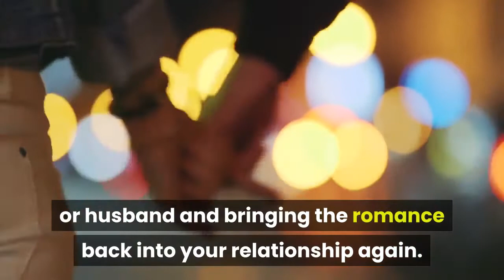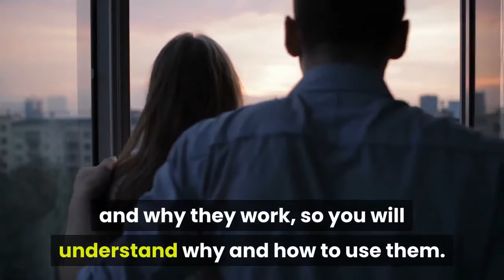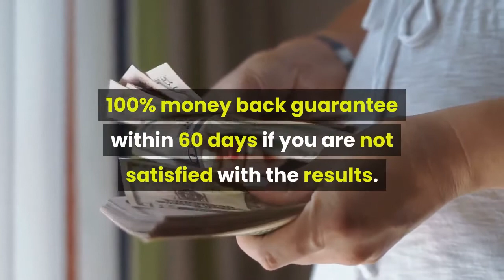Michael Fiores: Text The Romance Back 2.0 Review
In Regards To The Text the Romance Back 2.0 Program

This book can be a step-by-step guide that teaches you all that you should find out about grabbing the eye from the guy and becoming the romance to your relationship again. It's published by relationship expert Michael Fiore, who claims whenever you signal the very best messages for your better half via text when you are from each other, you'll create a effective sense of closeness and outcomes of you.

Concerning the author

This book was published by a man named Michael Fiore. He's rapport coach who's considered a professional on love and romance. He's built his status on getting the opportunity to help couples salvage relationships that really help women to understand their male partners somewhat better. He resides in Dallas and contains been featured on plenty of TV shows including Rachael Ray.

Review of Text the Romance Back 2.0 Program

Understand about appreciation texts, which have to do with spending some time to choose your companion. You will possibly not tell each other everything you like about each other often, but it’s essential.

Furthermore, you will discover concerning the subtle sensual compliments you could send for your better half so that you can tell them that you are thinking about them and uncover them attractive.

Benefits of Text the Romance Back 2.0 Program

Another one of the primary the best-selling program is the texts are very easy to use and you'll send them immediately for your better half. Michael explains the logic and psychology inside it and why they work, so you'll understand why and putting them to use. It claims these texts utilizes a most lazy, apathetic and unromantic man.

Conclusion

The great factor is that this program includes a 60 day money-back guarantee. Meaning it doesn't matter what, there is no risk in checking it and giving it a go. Whether or not this doesn’t work, you can ask your money can buy back with no questions requested. For your potential boost it might tell your boyfriend or girlfriend existence, it might be easily worth searching at!
Some of The Complaints Regarding French Text The Romance
Is there any Complaints against the French Text The Romance?
Is French Text The Romance a Scam?
French Text The Romance is not a Scam
Is French Text The Romance a Complete Waste of Money?
French Text The Romance Money Back Guarantee
Do French Text The Romance Offers Money Back Guarantee?
60 Days Money Back Guarantee by French Text The Romance
What Are The Policies of Refund Regarding French Text The Romance?
French Text The Romance Offers 100% Money Back Guarantee
Does French Text The Romance really works?
How French Text The Romance can Help You?